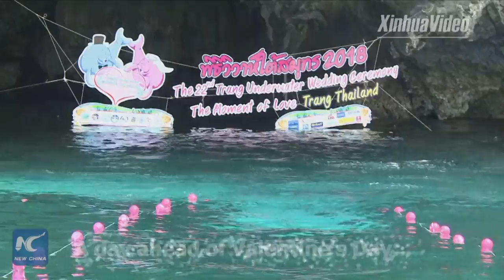Get hitched underwater! 15 couples tie knot in water before Valentine's Day in Thailand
Get hitched underwater! Fifteen couples from around the world tie the knot in the water a day before Valentine's Day in Thailand.